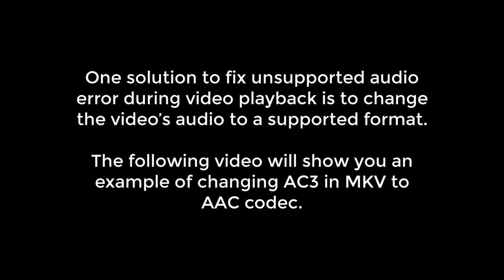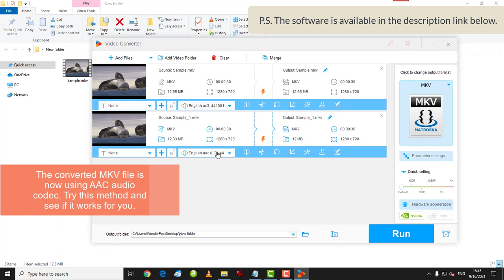Change Audio Codec of a Video to Fix Unsupported Audio Error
This video shows a quick solution to fix unsupported audio error by changing audio format of the video.